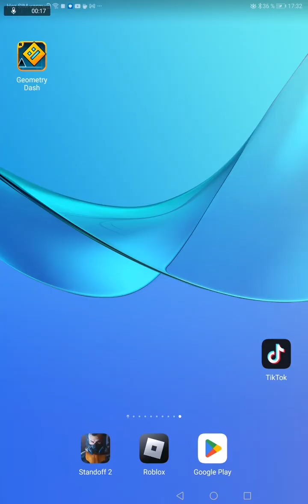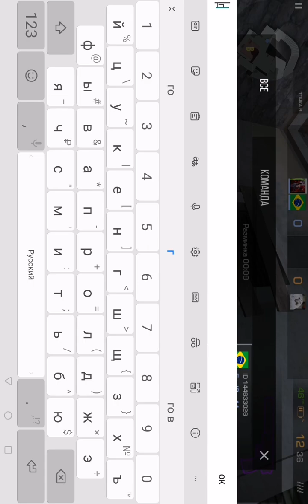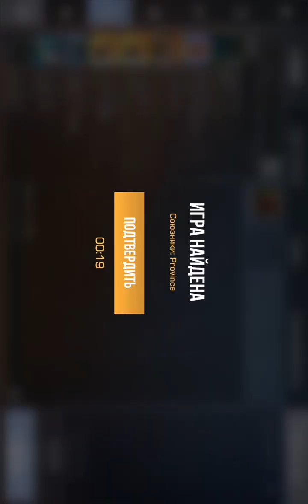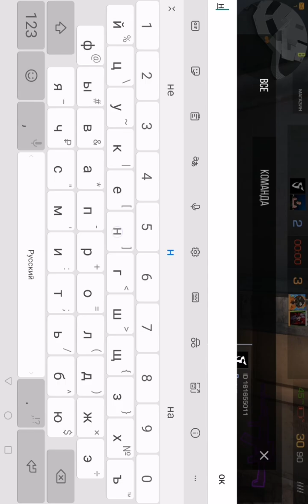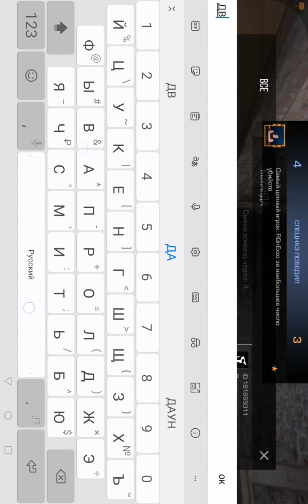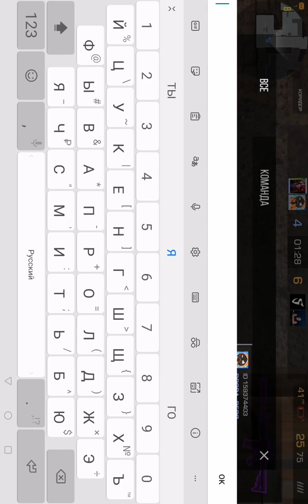ЭТО STANDOFF 2 СОЮЗНИКИ ПРАВИНЦИЯ, Я ВЕРНУЛСЯ